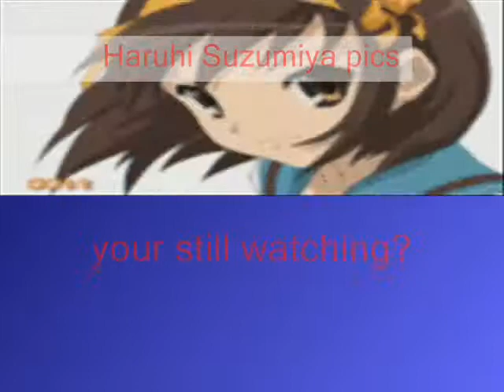The Melancholy of Haruhi Suzumiya Pics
Just some random pics that i DIDN'T get from brawlsnapshots.com for once